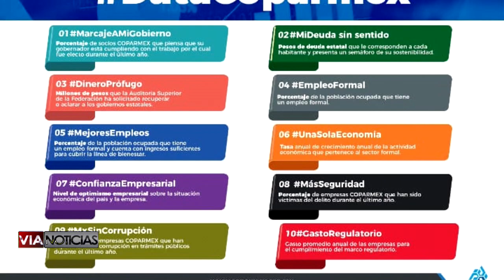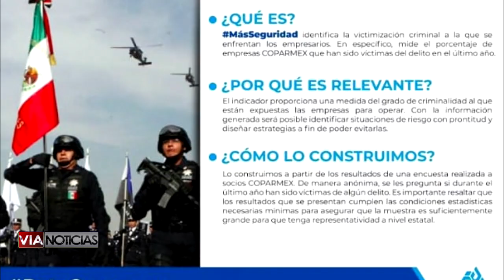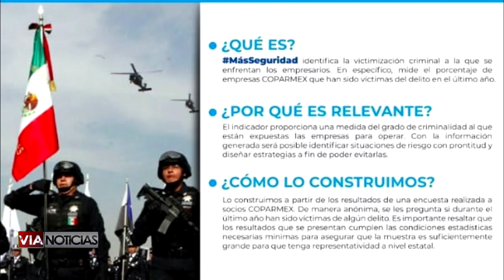Publica Coparmex cifras sobre seguridad a nivel nacional